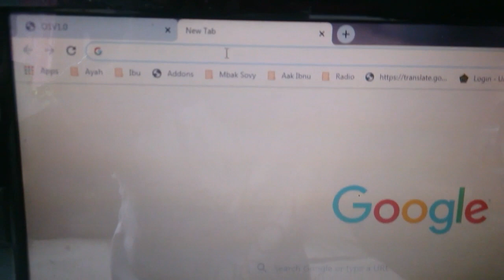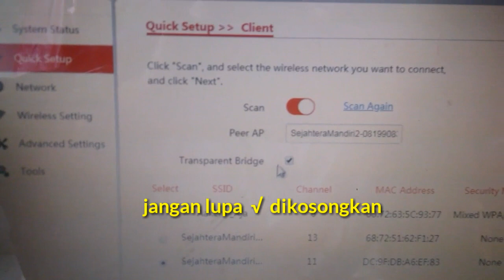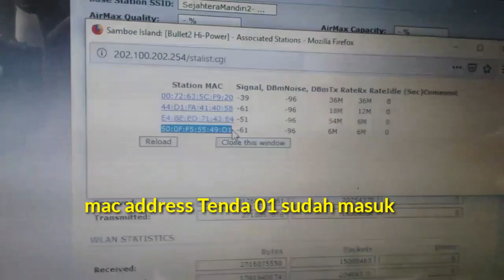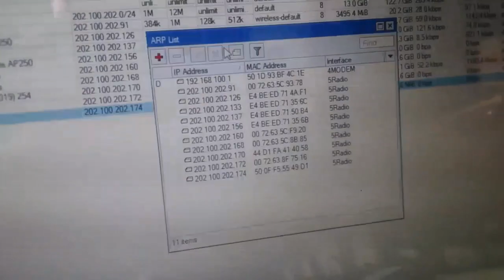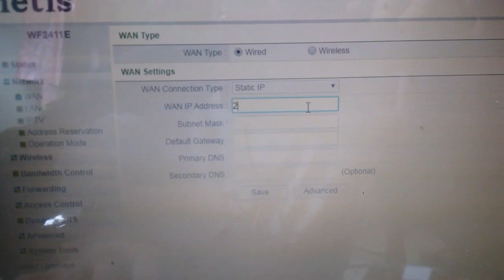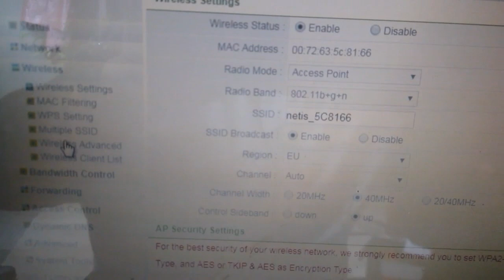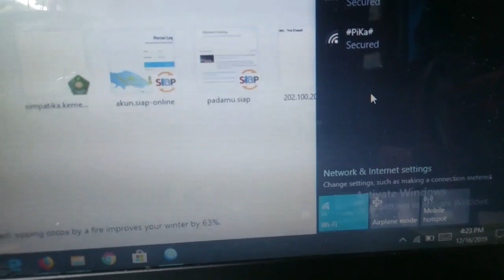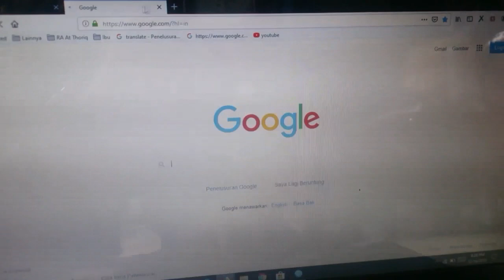Setting Tenda O1 2.4GHz 8dBi Outdoor Sebagai Client + Netis WF2411E Akses Point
Assalamualaikum,
dalam Video ini sy akan beri Tutorial seting 'TENDA 01 2.4ghz Out Door 500 meter sebagai
Client dan Netis WF2411E sebagai Akses Point.

Tenda 01 IP Default masuk Browsing 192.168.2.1.
dan IP Default Netis WF2411E 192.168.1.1
tidak pakai lama saksikan video ini...mudah-mudahan bermanfaat.
Bila ada kendala bisa koment dibawah. salam dari (Bobo67 Boy).